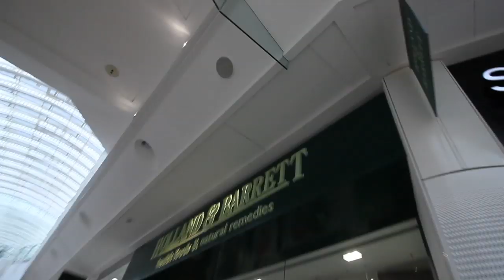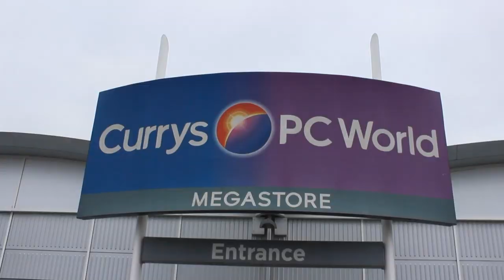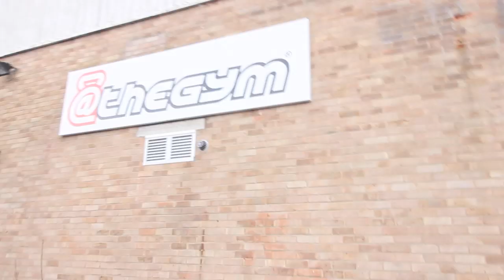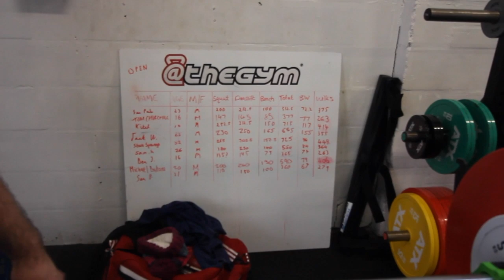LEARNING HOW TO PROPERLY USE THE SAFETY SQUAT BAR!